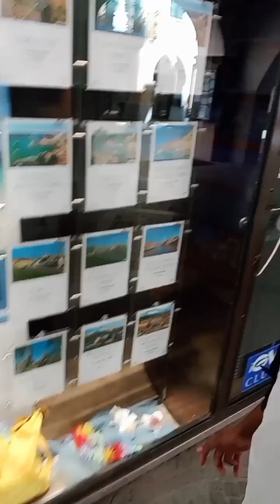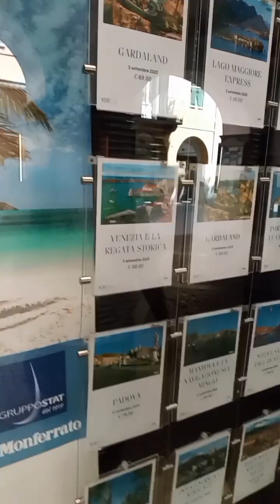my first vlog in Italy ❤️ new Pakistani Vlogger in Italy 🇮🇹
italy vlog
italy
italy travel vlog
vlogs
life in italy
alone in ital
travel to italy
italy trip
days in italy
italy travel
italy diaries
travel vlogs italy 2023
summer in italy
florence italy vlog
what to do in italy
italy chronicles
learn italian with vlogs
italy travel diaries
things to do in italy
venice italy
positano italy
italian vlogs
48 hours in italy
dana berez italy
rome italy vlog
milan
milan city guide
milan city
milan italy
milan travel guide
milano
things to do in milan
visit milano
milan city tour
city
milan travel
milan tourism
milan 4k
milan attractions
duomo di milano
milan walking tour
milan walk
places to visit in milan
inter milan
what to do in milan
manchester city vs inter milan
milan tour
manchester city
milano italy
what to do in milan italy
milan city 2019
milan italy vlog
milano city
vlogs
nb vlogs
ypm vlogs
sourav joshi vlogs
daily vlogs
jelly vlogs
nikku vlogz
travel vlogs
funniest Vlog
vlog
new vlog
uni vlog
newvlog
vlogger
mini vlog
vlog trip
daily vlog
pakistani vlogger
pakistani vlogs
vlogger
pakistan
pakistani in dubai
pakistani family
pakistani vloggers
pakistani vlogger in iran
pakistani youtuber
pakistani family in dubai
pakistani vlog
family vlogger
pakistani hindu in pakistan
pakistani
pakistani eid vlog
pakistani in iran vlog
irani vlogger
pakistan travel vlog
pakistan travel
travel pakistan
pakistan travel guide
pakistan travel documentary
pakistan vlogs
travel
pakistan travel reaction
pakistan travel vlogger
pakistan tourism
travel vlogger
pakistan travel food
pakistani food
pakistan 4k
karachi pakistan
first vlog
ducky bhai
ducky
ducky bhai tiktok
ducky bhai pubg
ducky bhai duck
shadi
ducks
shadi songs
ducky bhai wife
ducky bhai extra
ducky bhai family
ducky bhai wedding
shadi dance
chota bhai
rubber ducky
ducku
abu dhabi
duckybhai
shahveer jafry
shahveer jafry vlogs
shahveer vlogs
ayesha shahveer
shahveer and ayesha
shahveer jafry wedding
shahveer jafry podcast
shahveer
jafry
shahveer jafry shadi
sunny jafry
mama jafry
shahveer jafry wife
actor shahveer jafry
shahveer jafry actor
shahveer jafry videos
m jafry
the fourth umpire shahveer jafry
shahveer shadi
shahveer vlawgs
shahveer and simi
shahveer wedding
jafry brothers
shahveer and ayesha shadi
sistrology,sistrology
college vlog
sisters
roast
sister
road trip
vlogging
hira vlogs
daily vlog
sisters day
funny vlogs
indian vlog
fivesisters
drown in pool
indian vlogs
pakistan day
pakistan song
pakistan shop
tiktok sisters